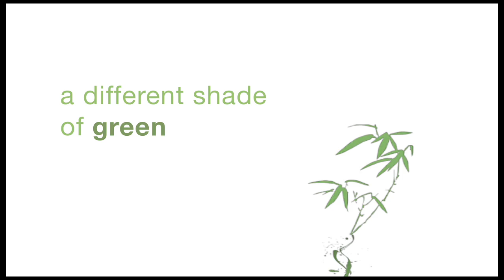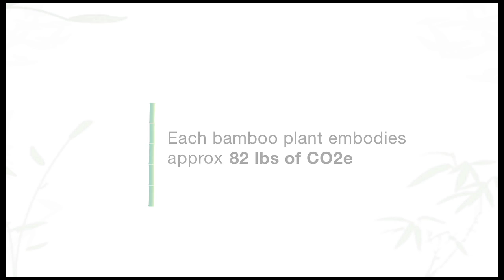Bamboo House: How Bamboo Homes Are The Green Building Solution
What makes bamboo the perfect carbon sequestration system? Why should we use bamboo to build green? Learn more about this amazing grass, from other uses including biochar for energy, to how it absorbs carbon dioxide from the atmosphere.